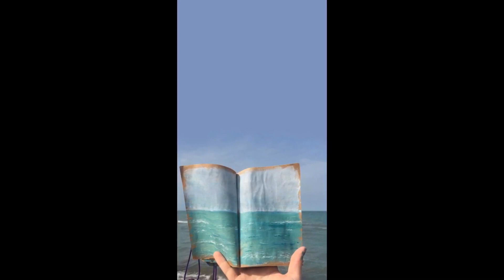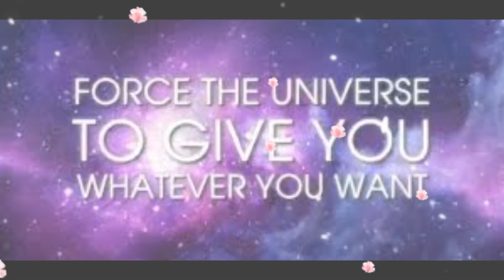Manifestation Miracle PDF Book By Heather Mathews (Manual) & 15 Minute Manifestation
Manifestation Miracle, an exclusive program is helping a number of people live a happier and more successful life.

This is complete guide offering effective strategies to find out the secrets of money and success.

The creator of this amazing and life-changing program ‘Manifestation Miracle’, Heather Matthews, is a highly-reputed life coach.

She has by now helped thousands of people in believing in themselves and achieving what they always dreamt of.

Heather Matthews is an internationally renowned law of attraction expert as well, and she has also worked with some big names of this industry.

This product is all about how to attract money effectively and what is the law of attraction, so that people’s life will turn into a fairy-tale they have only fantasized about.

The book has total five sections where part one is about real meaning of manifestation and its effects on lives.

Part two teaches tricks for finding the real inner self and tuning the destiny.

The third part is about feeling the aspiration for whatever people want most out of the life.

The fourth section helps readers find out the positive vibrations in their life. Part five wraps everything up together and provides better view to readers.

An important concept that the author has introduced in her online guide is that of ‘destiny tuning’.

This technique helps the users to make the laws of attraction work for them through the entrapment of the power of universe. According to Heather Mathews, this technique or any other method mentioned about in her online ebook is extremely useful for achieving wealth, success in career or overall happiness or anything else too.

The book contains a huge collection of information based on different aspects of life. The book has many tricks which can help in developing the mind in order to work the Manifestation faster.

Each audiobook and video which are provided in the course improves your mind and helps in discovering the incomplete things which are required. It is always recommended to carefully read and listen to each audiobook and videos daily for 30 days.

Overall, the program is intended to help every reader access his lifestyle techniques and find happiness. By acquiring the Manifestation Miracle, the customer will attract all the universe tools and powers that will enable them to create fantastic spiritual, emotional and financial abundance that will permanently surround them.

The self-confidence will increase leading to even more success without any struggle or hard work and the final results will surpass people’s imagination.

Manifestation Miracle free examples,
Manifestation Miracle free sample,
Manifestation Miracle free online,
Manifestation Miracle program,
Manifestation Miracle does it really work,
Manifestation Miracle scam exposed,
Manifestation Miracle system,